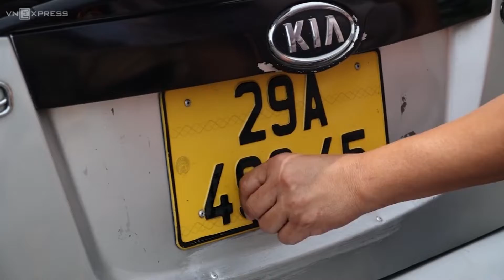Nhịp sống : Taxi che biển số tránh phạt nguội | VnExpress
Cùng theo dõi video và bình luận bên dưới về video hôm nay nhé! Đừng quên ấn Like, Đăng ký theo dõi để cập nhật những thông tin mới nhất từ VnExpress.
Kênh Youtube chính thức duy nhất của Báo điện tử VnExpress ra mắt nhằm đem đến cho người xem những thông tin chính thống, tin tức thời sự, tin mới, tin hot 24h, tin trong ngày bằng hình ảnh và video khách quan, xác thực, nhanh chóng.